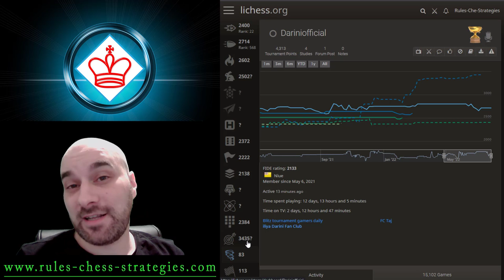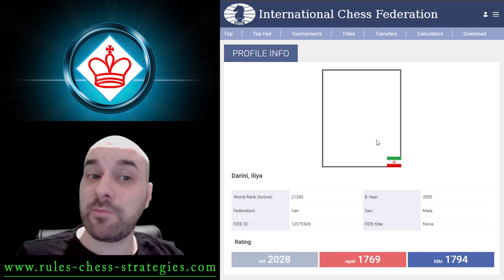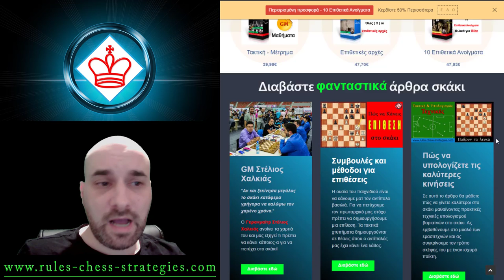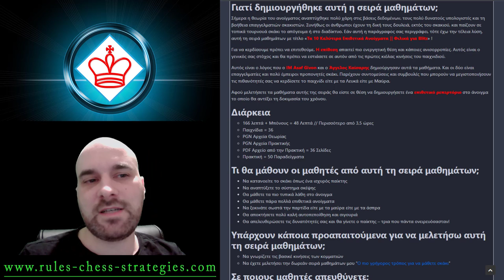Σκάκι | Επιθετικά Ανοίγματα | Γρήγορη Νίκη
[Event "Casual Blitz game"]
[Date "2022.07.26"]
[Round "?"]
[White "Rules-Che-Strategies"]
[Black "Dariniofficial"]
[Result "1-0"]
[ECO "D00"]
[WhiteElo "2319"]
[BlackElo "2602"]
[TimeControl "180+1"]

1. e4 d5 2. d4 dxe4 3. Nc3 Nf6 4. f3 Bf5 {
D00 Blackmar-Diemer Gambit: Vienna Variation} 5. Bg5 (5. fxe4 Nxe4 6. Qf3 Nxc3
(6... Nd6 7. Bf4) 7. bxc3) 5... exf3 6. Nxf3 e6 7. Bd3 Bd6 8. Bxf5 exf5 9. Qe2+
Be7 (9... Qe7 10. Bxf6 Qxe2+ 11. Kxe2 gxf6) 10. Bxf6 gxf6 11. O-O-O Na6 12.
Rhe1 Qd7 13. Nd5 {Black resigns.} (13. Nd5 Qxd5 (13... Rg8 14. Nxf6+) 14. Qxe7#
) 1-0

Γίνετε μέλος της σελίδας μας και ανακαλύψτε έναν κόσμο γεμάτο προνόμια! 🚀 Επισκεφτείτε μας

💜 Προνόμια:
- Δωρεάν Μαθήματα Σκακιού 📚
- Συμμετοχή στο Φόρουμ 💬
- Ενημερωτικό Σκακιστικό Μπλοκ 📰
- Προηγμένες Σειρές Μαθημάτων Σκακιού 🎓
- Απαντήσεις σε όλες τις Ερωτήσεις σας σχετικά με το σκάκι! ❓🏆

🚀 Συντροφική Κοινότητα:
Μπείτε στην ομάδα μας και απολαύστε μια φιλική κοινότητα σκακιστών που μοιράζονται το πάθος τους για το σκάκι!

🔥 Σας ευχαριστούμε που είστε μαζί μας σε αυτό το σκακιστικό ταξίδι! 🔥